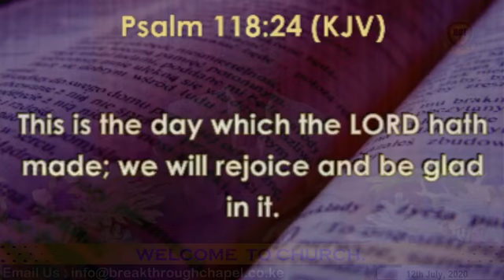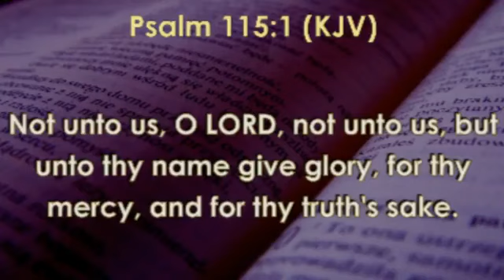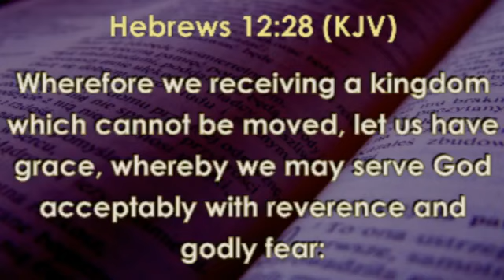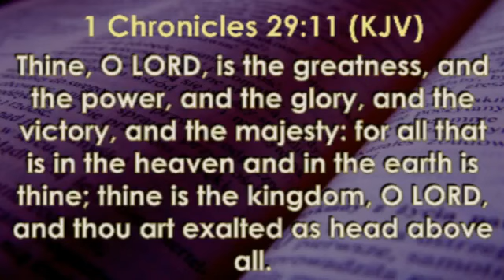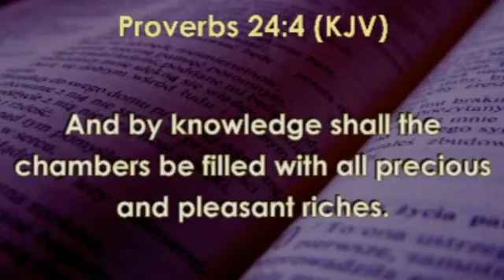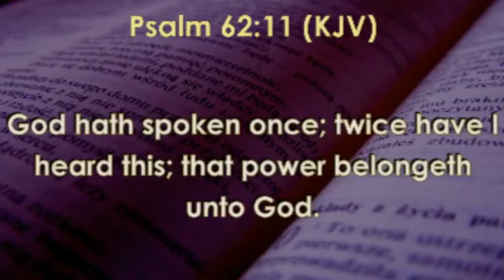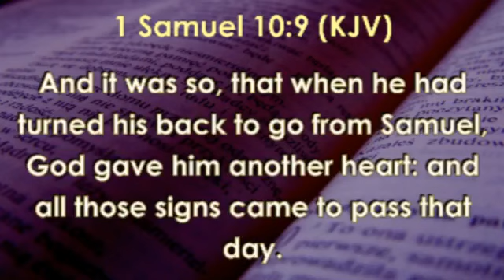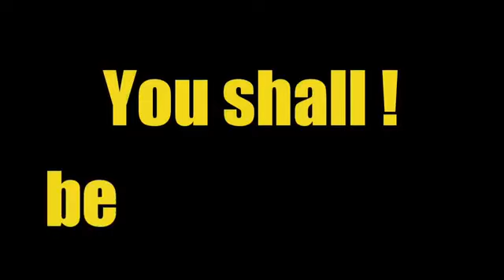Covenant Day of Empowerment - Pastor Wole Joseph.